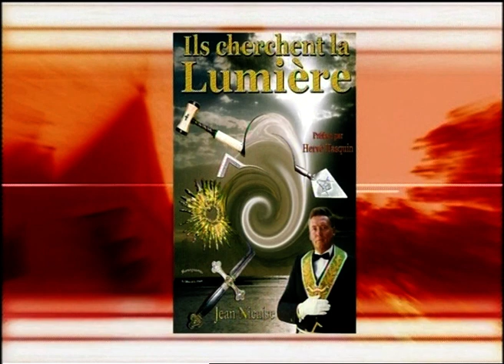Un franc-maçon se confie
Réflexions sur un long parcours de franc-maçon.
Avec :
Jean NICAISE, auteur